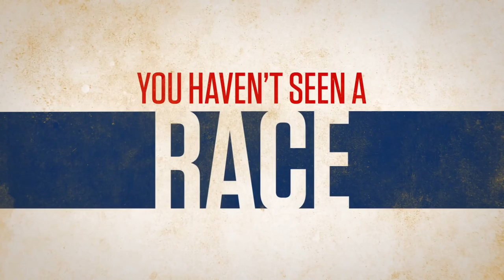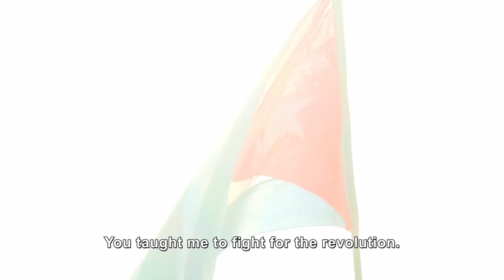Havana Motor Club Official Trailer 1 (2016) - Documentary HD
Havana Motor Club Official Trailer 1 (2016) - Documentary Movie HD

Reforms have offered opportunity in Cuba but the children of the Revolution are unsure of the best route forward. For a half-dozen drag racers, this means last-minute changes to their beloved American muscle cars, as they prepare for the first sanctioned race in Cuba since 1960. Punctuated by a lively Cuban soundtrack, Havana Motor Club offers a fascinating glimpse at the resilience and ingenuity of the competitive spirit.